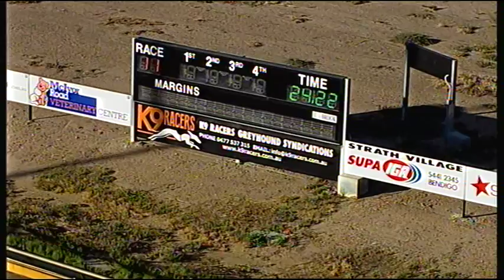BEN WED 02 DEC 15 R11